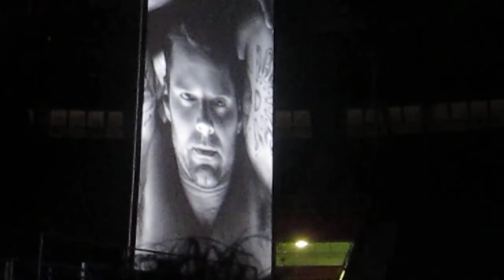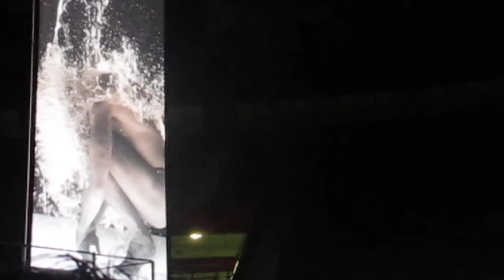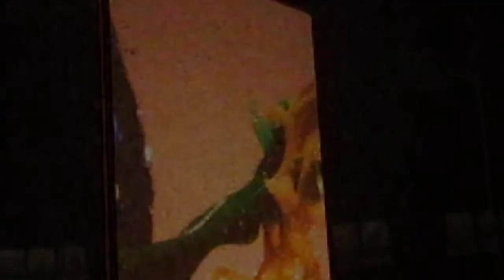MAS - RICKY MARTIN - PORTO ALEGRE - 30/08/2011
RICKY MARTIN - PORTO ALEGRE - 30/08/2011